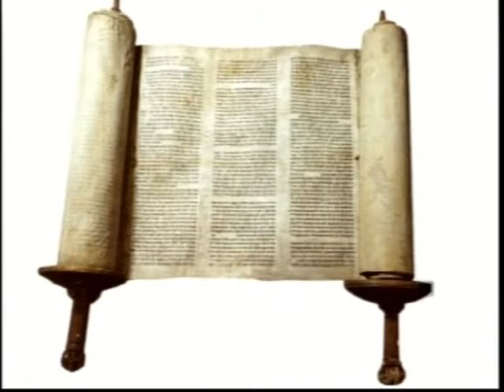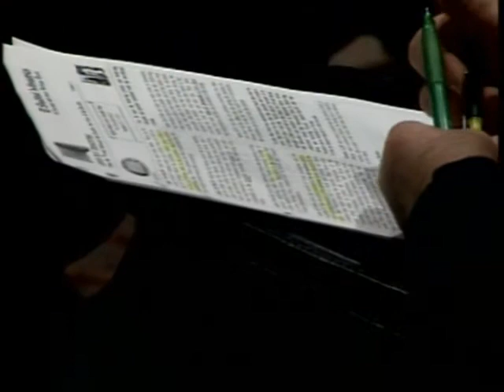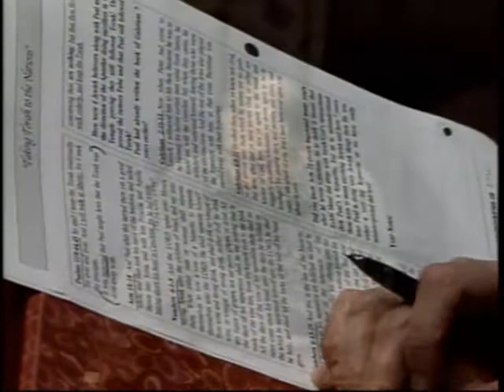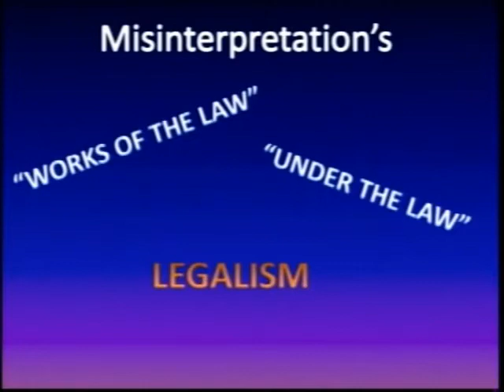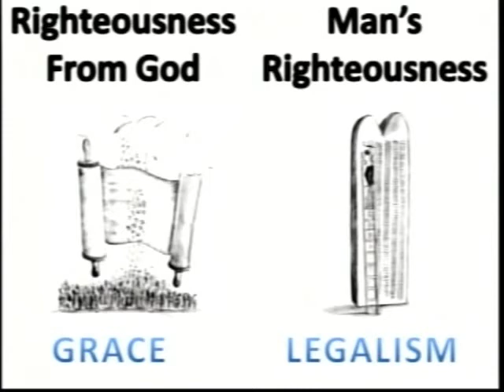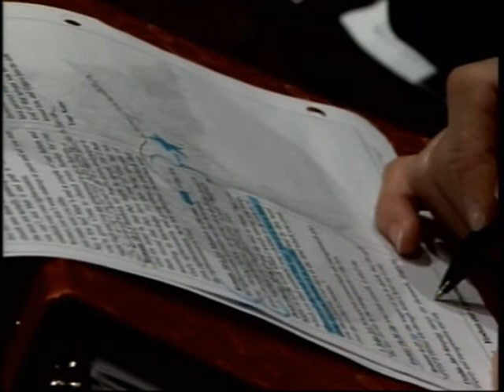January 17, 2011: Yeshua Our Cornerstone From the Torah through the Gospels, Acts & the Epistles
By Pastor Mark Biltz

Rabbi Shaul AKA Apostle Paul
So Misunderstood
Session 12